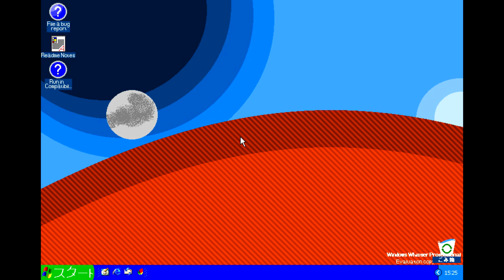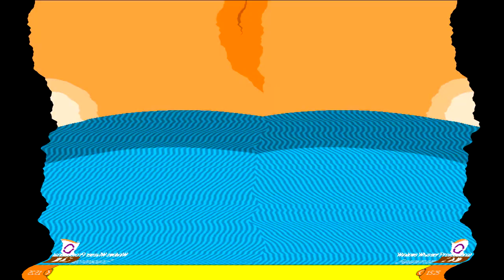Windows Whistler Japanese Desktop And Startup Sound Effects (Sponsored By KC 1997 Effects)